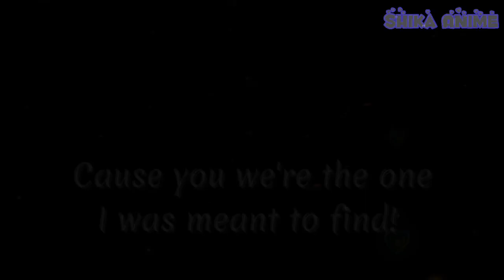"Is It Impossible To Be Soulmates?" || InquisitorMaster Squad || Soraxx and Charlight's Kids-Louro💜💙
POV: When You loved someone more than the soulmate that was destined for you. It will immediately change into the person you loved the most...
Is this how powerful love is? 💜💙

Hewoo!! Everyone!! 😍
I am here with another Idea i have in mind 🤗✨
This was inspired by someone tiktok but mostly i changed it of course because i wanted it to be more like Louro Ship😙💙💜

This two buddies are getting closer anr closer its making me excited HAHAHA 😭🤣 It's almost time to make them adults and you know what comes next 😳💖

Hope you guys have fun watching this one! The next video will be a request from one of you 🥳🥰